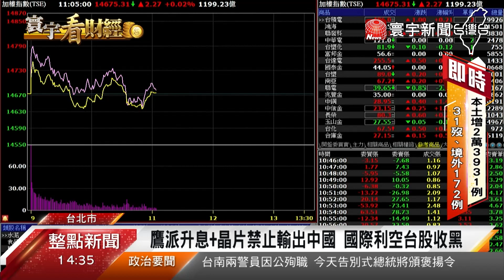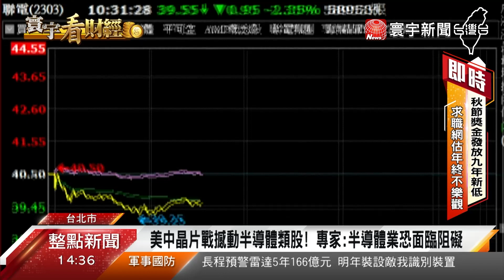鷹派升息+晶片禁輸中國 國際利空台股早盤震盪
上周聯準會主席鮑爾發表，對於升息的鷹派談話後，造成全球股市大震盪，台股也因此跌幅超過4%，加上美國再度針對高階晶片，輸出到中國，造成台股持續動盪，一開盤就小跌開出，半導體類股更是一片慘綠。